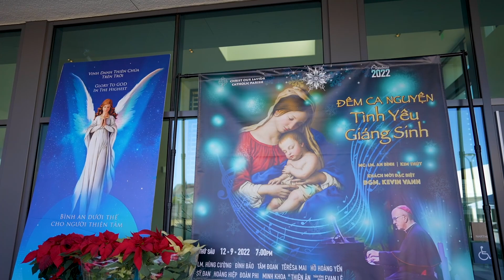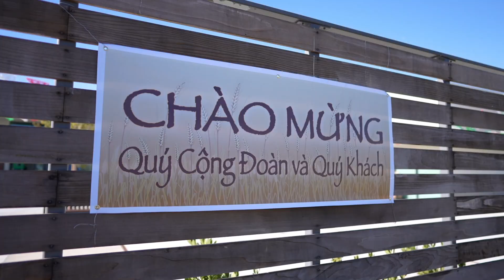Hậu Trường Sân Khấu | Dec 9th, 2022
chào mừng bạn đến kênh youtube chính thức của linh mục AN BÌNH. nguyện ước bạn sẽ tìm được những giây phút BÌNH AN trong tình yêu của THIÊN CHÚA! mời bạn đăng ký kênh để theo dõi các chương trình thánh ca, chương trình thiện nguyện bác ái, và các sinh hoạt đời thường của linh mục AN BÌNH nhé!

©VietmediaTV: Orange County 57.14; San Jose 16.16; Houston, TX 27.5, Las Vegas, NV 50.3
Lm. An Bình Channel sẽ trả 10% tác quyền trên tổng số tiền nhận được từ YouTube. xin chân thành cảm ơn tất cả các tác giả.